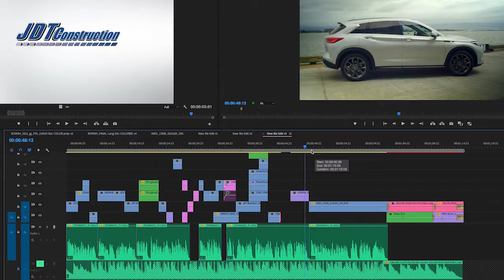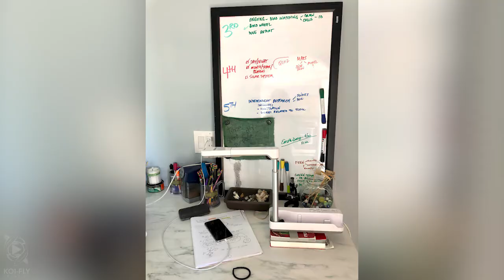The Morning Cast #7: The Virtual Classroom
Karen stood in the back of her classroom in March and pondered what types of materials to take home in order to virtually teach. “Teachers in general have a very strong sense of place in their classrooms. Any teacher will tell you, you spend a lot of time and energy getting your classroom exactly how you want it before the kids arrive.” she continued, “everything has purpose. I stood there for probably twenty to twenty five minutes, kind of frozen. Trying to reflect. What do I need from here that I can bring to my home?”

As someone who taught with a “hands on” approach, choosing the right materials was rightfully challenging. “ It’s my job to provide these kids with learning opportunities and put something in front of them that they can tinker with and explore, and understand.” After shifting her lesson plans, finding temporary homes for the class pets, and adjusting to what would soon be the new normal, Karen began life as a virtual teacher.

Everyone’s a First Year Teacher
It’s been years since Karen had “First Year Teacher” nightmares. As the reality of the pandemic became more apparent, Karen found herself having these worries again. Luckily, her school provided emergency training on how to utilize tools and resources to effectively teach these young kids. “There are so many amazing tools out there and you want to experiment and learn about them. I’ve tried a whole bunch of different experiments with a-synchronous learning.”

She also utilized her time on screen for her students to not only continue learning, but to be together with each other and express any worries or concerns about the uncertainty the world was facing. “Nothing should be mandatory for anybody right now. We’re in a disaster. So, let the kids take what they want and leave what they just can’t handle. That speaks to me.” Going live with her students reminded Karen that everyone was continuously learning, including her, and that it was completely acceptable to take the time to digest this.

A Pandemic. Protests. Virtual Teaching.
Karen lives and teaches in Philadelphia, PA - a city that experienced protests over racial injustice and systemic racism. In June, Karen was teaching as unrest broke out in the streets below her. “We want to know everything that is happening with this movement. We want to be positive and cheer people on and represent the good fight, and try to be aware and alert at the same time.” she proceeded to explain how things shifted quickly. “That news helicopter is following the march, and then the sirens are going. You’ve got the helicopter. You’ve got the sirens, and then for several days, the city was literally burning. The smoke was coming.”

There was an uncertainty of safety that Karen was trying to manage, wondering whether or not her family and her had to leave the city. Still, Karen stayed dedicated to the students and continued to teach them, taking time to allow herself to breathe by holding up a “technical problems” sticky note.
Overall: A Dedicated Inspiration
Karen serves as an example of how to gracefully handle uncertainty; how to unlearn and relearn what was once so natural to us. Her dedication to the students she teaches extends beyond the virtual classroom, and is felt from both families and friends of these students.

To learn more about Karen’s experience, listen to her episode of The Morning Cast (Ep. 7), and reach out to your incredible teacher friends. Thank them for their tireless efforts.